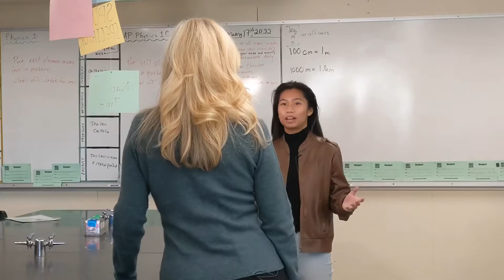Poway Unified News Minute 2-18-22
Shoal Creek Elementary Stuff the Bus, Westwood Elementary Jumprope for Heart, and Poway High senior Madalyn Nguyen wins the 10News Leadership award.